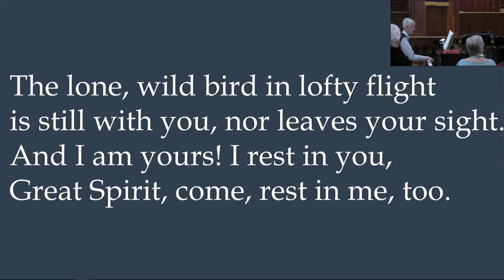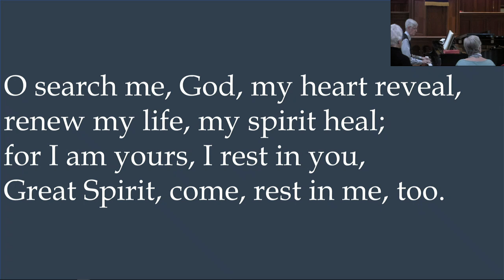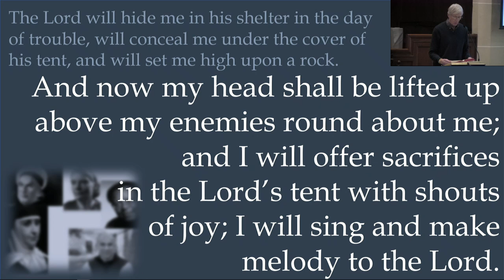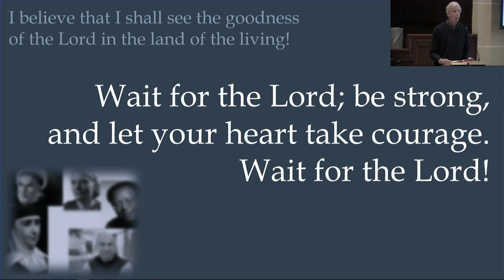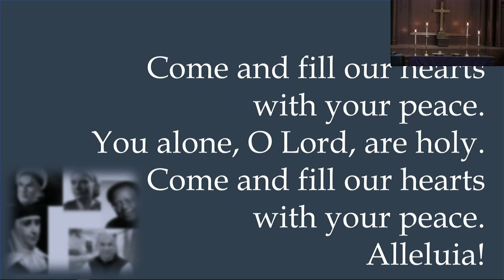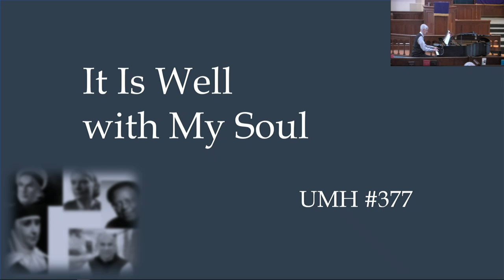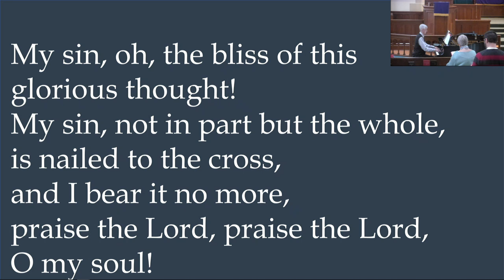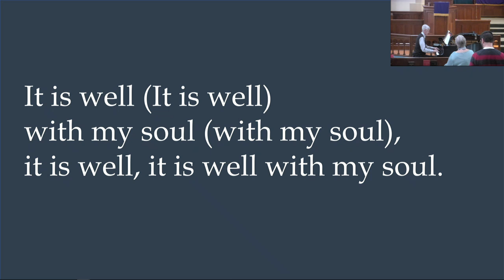UMC Burlington Worship Service - 3/17/19